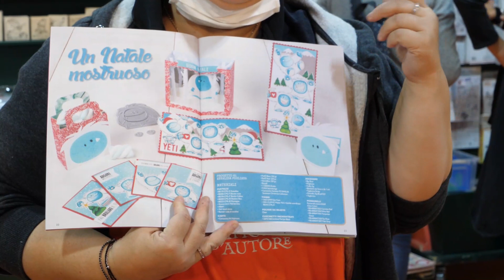Tutorial Borsina con Fustella - Impronte d'Autore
Fustelle per tutte le occasioni! Direttamente da Abilmente impariamo come usarle per realizzare borsine, biglietti e tantissie altre idee creative.

▼▼I SOCIAL DI ABILMENTE▼▼